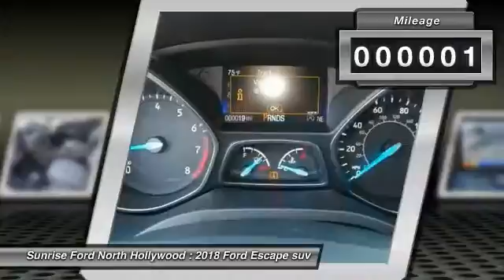2018 Ford Escape North Hollywood,Los Angeles,San Fernando Valley,Glendale,Burbank m80063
2018 Ford Escape SE FWD

5500 Lankershim Blvd.

SUNRISE FORD NORTH HOLLYWOOD, PROUDLY SERVING NORTH HOLLYWOOD, LOS ANGELES, SAN FERNANDO VALLEY, GLENDALE, BURBANK, AND SURROUNDING CALIFORNIA LOCATIONS THIS 2018 Ford ESCAPE IS EQUIPPED WITH A , TRANSMISSION, AND RECEIVES AN ESTIMATED 23 City/30 Hwy MPG. NORTH HOLLYWOOD CALIFORNIA 91601.